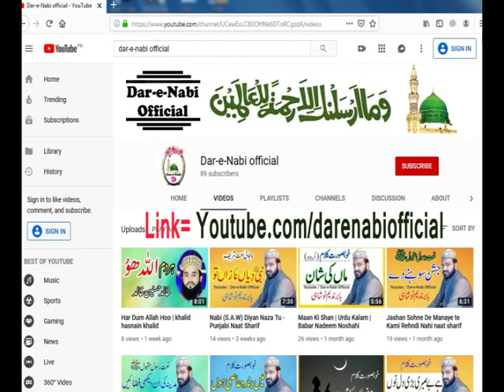Khurafat Se Bacho Bayan by Moulana Raza Saqib Mustafai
Allama Muhammad Raza Saqib Mustafai is an (Aalam-e-Deen) Great Islamic Scholar and Founder of Idara-tul-Mustafa  (A non profitable Islamic Organization). He has devoted his life to spread Quran and Sunnah. He is preaching the lessons of Holy Quran and Muhammadan Laws Shariyat-e-Muhammadi in all over the World